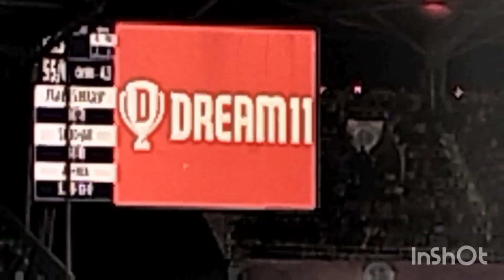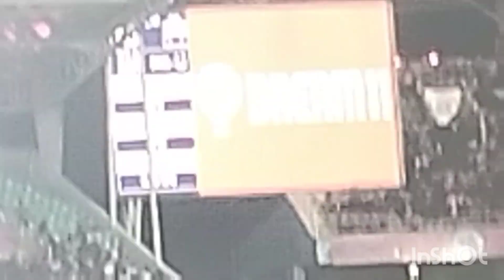2nd part ipl match #5/4/23#assam